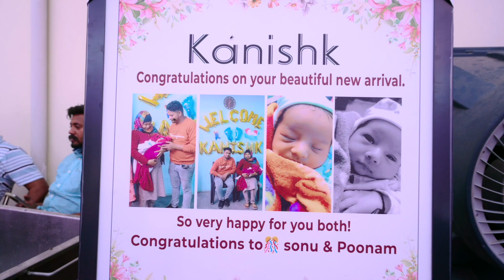JALWA PUJAN KANIKSH HIGHLIGHT 2024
VARINDER GRAPHICS BATHINDA